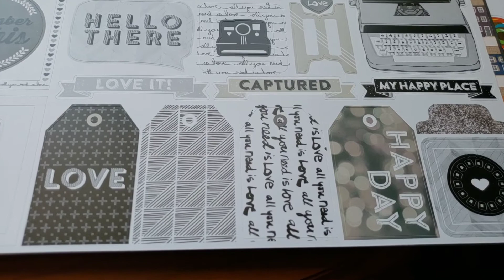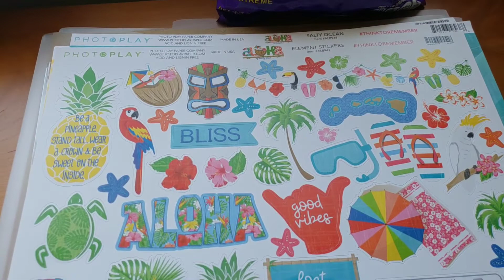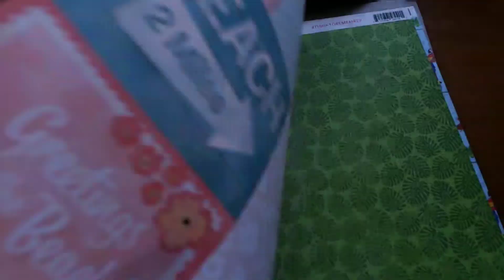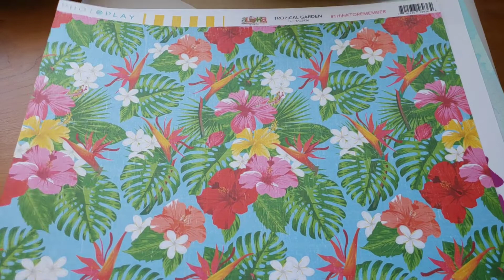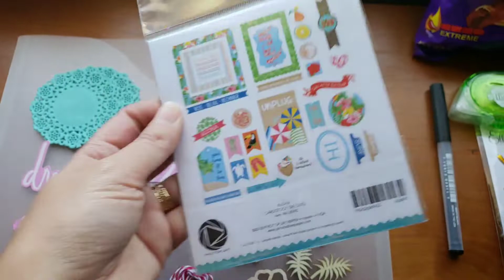August 2018. Secret Sister gift from the SNSKC retreat